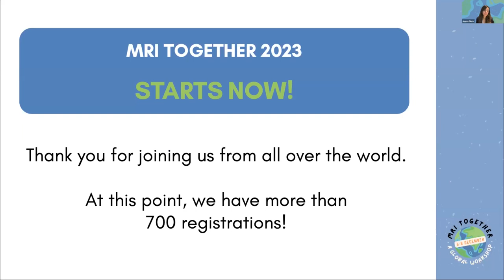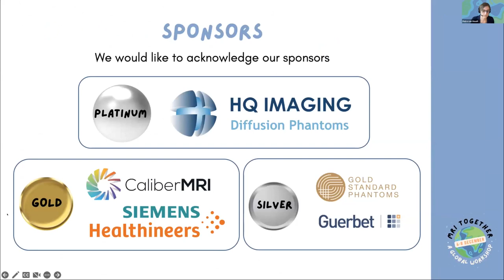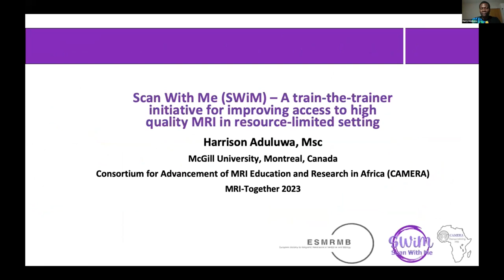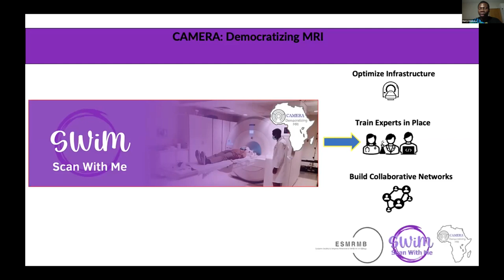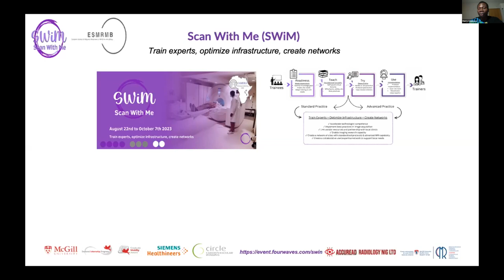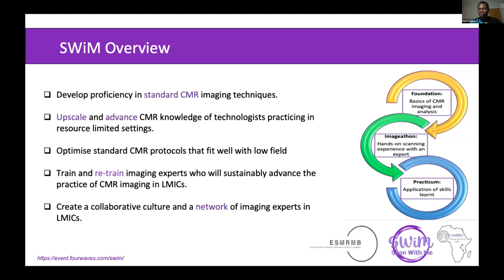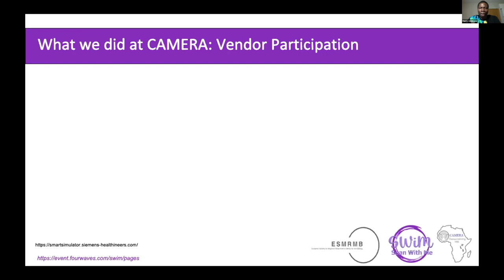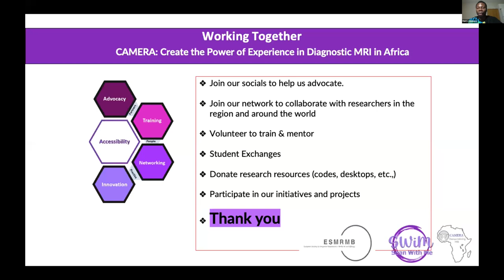MRI Together 2023 - Session 1 Talk 1 - Scan With Me (SWiM) (H. Aduluwa)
MRI Together workshop on Open and Reproducible Science - December 6-8 2023

Session 1: Embracing diversity in MRI: A journey towards globally inclusive science.

Talk title: Scan With Me (SWiM) - a train-the-trainer initiative for improving access to high quality MRI in resource-limited settings

00:00 Introduction to MRI Together 2023 (J. Pinto and P. van Houdt)
03:20 Speaker introduction (P. Figueiredo)
05:40 Scan With Me (SWiM) - a train-the-trainer initiative for improving access to high quality MRI in resource-limited settings (H. Aduluwa)